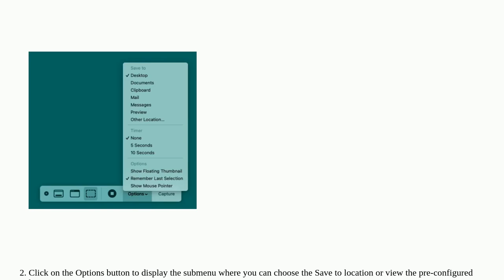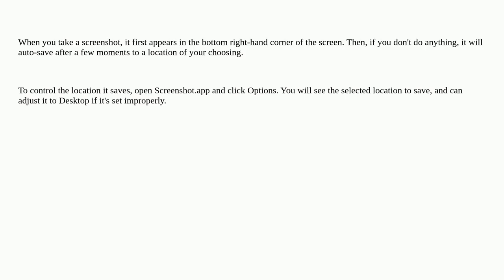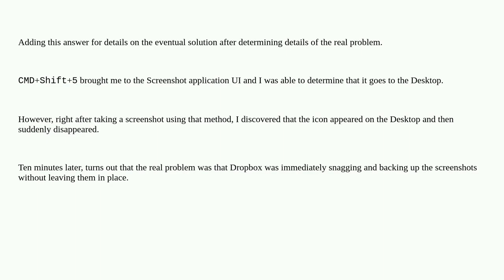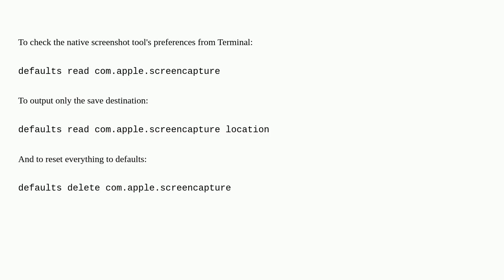Where do screenshots go now that I've installed Ventura?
A special thanks goes out to the community

  software-update ventura screen-capture